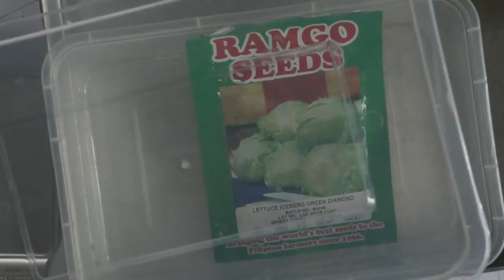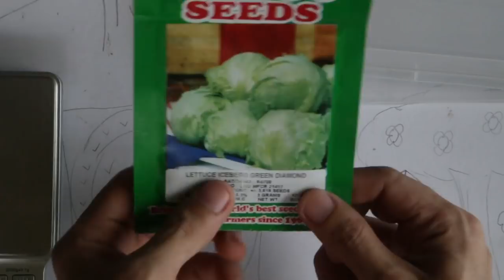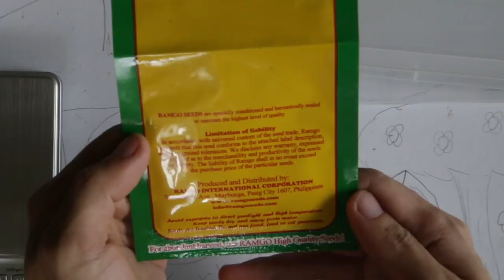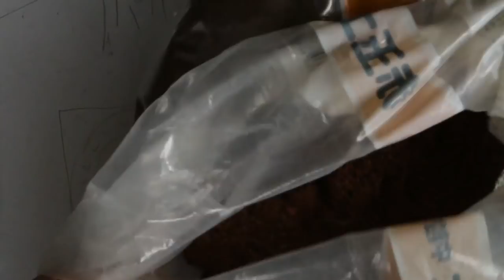SNAP Setup: Paggawa ng sowing tray at pagpunla ng binhi.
Paano gumawa ng DIY sowing tray mula sa ginamit na microvable tub. Paano ipunla ang buto ng lettuce para sa sa SNAP Hydroponics®.

SALAMAT!